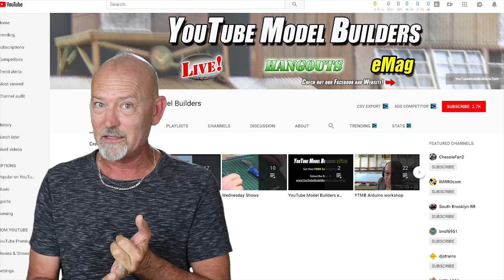026: How To Model A Realistic Creek On Your Model Railroad Layout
We got water up in here! In this episode we go through and detail the "gully" that divides the two scenes of the logging camp. We weren't completely sure what to do, but we just shoved off and rolled with the flow! This is a regular guy sort of deal but it turned out pretty nice IMHO. Take a look and tell us if you agree!

Our N gauge layout is featured in both Sidetracked, and It's My Railroad showing you tips, techniques, and failures from a regular guy point of view. Whether you are enjoying Z scale, N Scale, HO Scale, or any other scale of model railroad layout, we know you will enjoy every episode and probably learn a little something along the way. So, what are we waitin for? Lets get on this right now!

Products Used On The BSR:
Chalk Paint
PECO Insulfrog #6 RH Turnout
PECO Insulfrog #6 LH Turnout
PECO Code 80 Flex Track
Midwest Products Cork Roadbed
Woodland Scenics Fine Ballast Gray
Digitrax AR-1 Auto Reverser
Digitrax DS64 Stationary DCC Decoder
Tortoise Switch Motor

All other music from YouTube free music

n scale, kato, atlas, sawmill, diorama, layout, ho scale, kathy millatt, ken patterson, bachmann, n gauge, luke towan, diorama, wireless